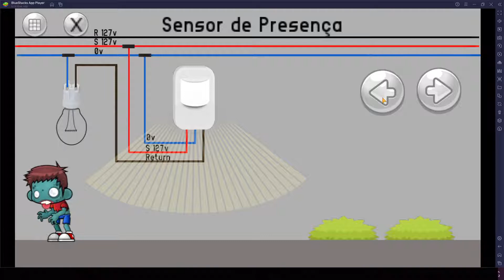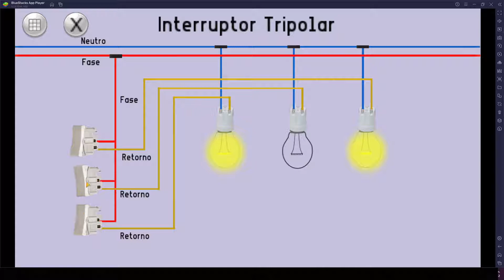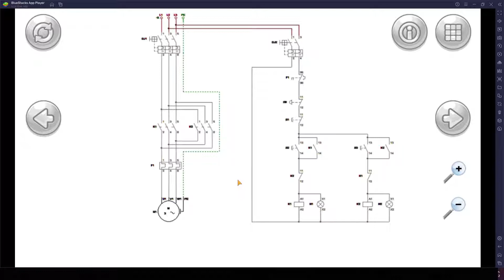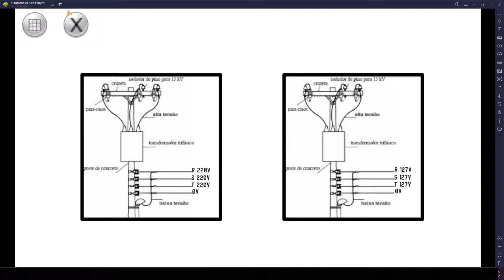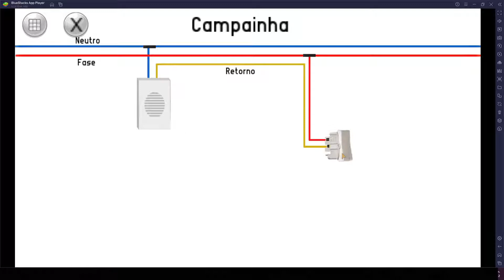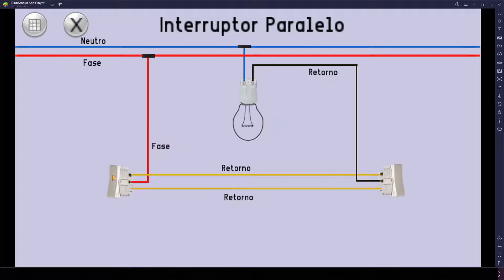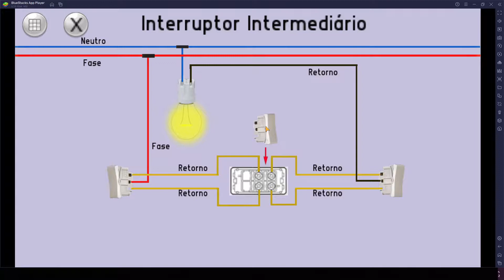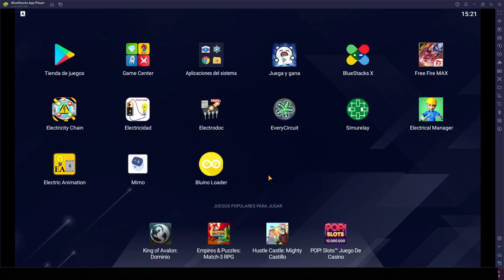ELECTRIC ANIMATION "APLICACIONES DE LA PLAY STORE" 👾